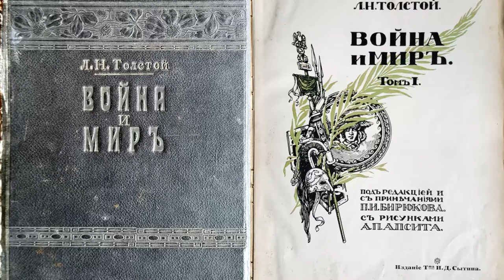Pushkin Poem: Няне, А С Пушкин (For My Nanny)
Recital of Pushkin's poem Няне (For My Nanny).

As the name indicates, the poem is dedicated to his much loved nanny, Arina Rodionovna Matveyeva.

According to Wikipedia: "Pushkin was entrusted to nursemaids and French tutors, and mostly spoke French until the age of ten. He became acquainted with the Russian language through communication with household serfs and his nanny, Arina Rodionovna, whom he loved dearly and was more attached to than to his own mother."

I have taken the liberty of producing a translation that, in my opinion at least, conveys the feelings Pushkin was conveying to his nanny better than the only English version that seems to exist.

In my harsh childhood of a life forlorn
Your loving care for me was warm.

For days on end in the forest so bleak
You’re left alone rife with concern
Your eyes alert - for me they seek
You wait in pain for my safe return.

By the window with your wool you sit
You look beyond the gates firmly closed
Your ageing hands can no longer knit
You see nothing but a long and empty road.

You fret with anguish at your plight
It’s me that makes you feel the pain so tight.

That’s how it was for you.